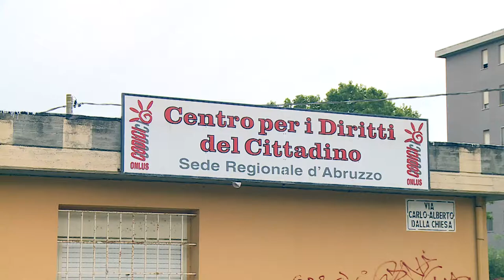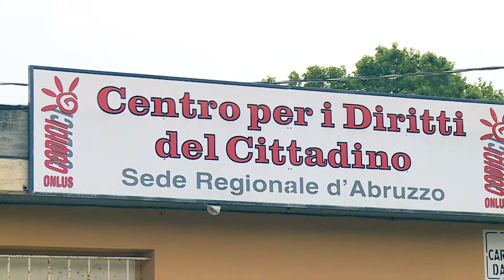Bollette pazze. Dossier di Codici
Bollette pazze per utenze varie stanno arrivando a diversi cittadini del pescarese. Codici presenta dossier e invita chi è alle prese con simili problematiche a rivolgersi all’associazione